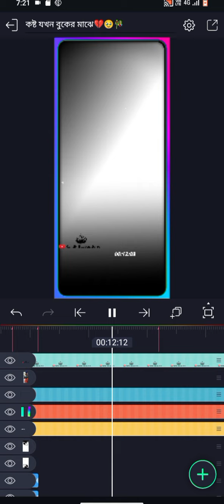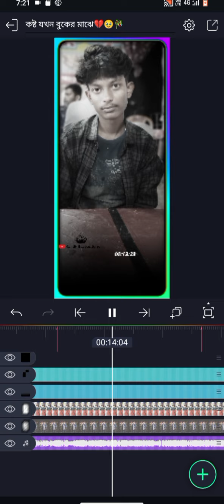কষ্ট যখন বুকের মাঝে !! STATUS VIDEO EDITING !! ALIGHT MOTION VIDEO EDITING......... 🥹💔🥀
XML :-Song Beat Mark mr nemai 144 ‼️.xml
Size: 56.28KB (57633B)

Size: 56.28KB (57633B)

।XMl কষ্ট যখন বুকের মাঝে💔🥹🎋
Size: 5.70KB (5844B)
MD5: 08a62386157e28e2a931dbce36cf9605